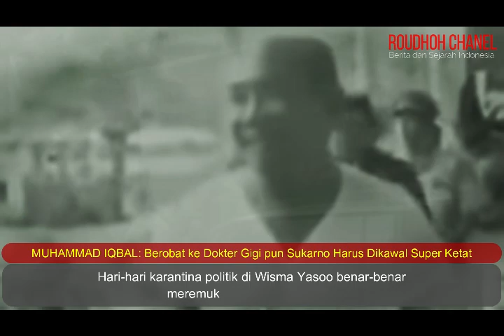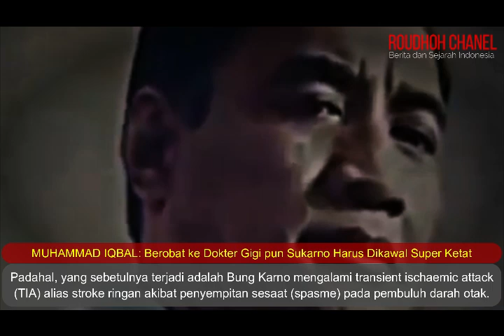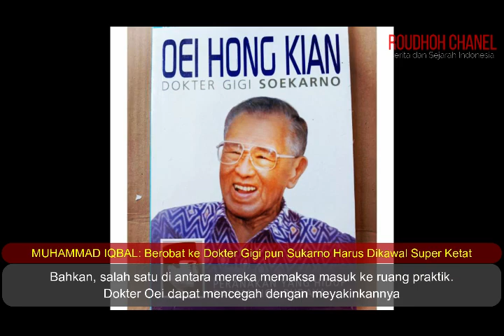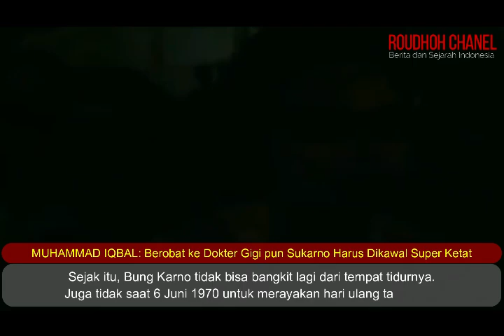Kesaksian Dokter Oei, Dokter Gigi Bung Karno